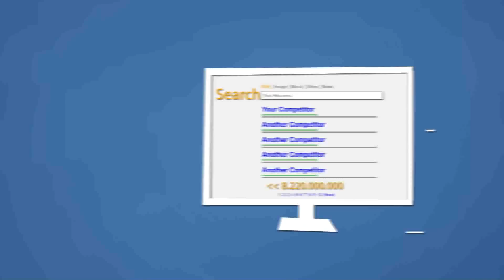Online Marketing - Visalia - Tulare - Hanford - Porterville - Selma - Delano - Dinuba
*Ranked #1 web design company in Tulare County
*Helped over 300 business in Tulare County
*Bachelors degree in Marketing from Cal State Northridge
*Specializing in web design, social media marketing, internet marketing, online videos, and credit card processing.

There are over 85 billion online searches every month. However, to take full advantage of these searches, it is critical that your business rank in in local search engines to convert visitors into revenue. Search engine optimization is an ever changing field of study. Chavez Web Design has proven track record of producing significant results for it's clients.